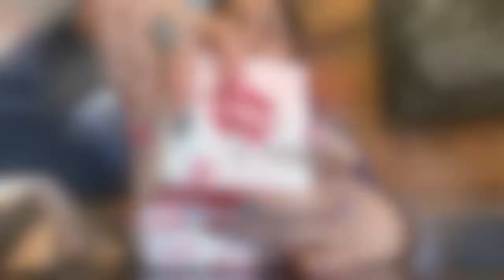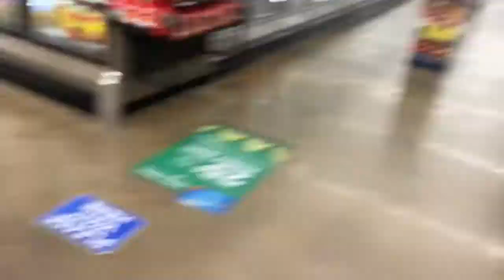Vlogmas: Get into this Retwist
This is my first attempt at Vlogmas! My family gave me full range to plan Christmas! That was their mistake! Come along as we progress towards the BIG DAY!!!
This is Dec.19, 20, 21, snd 22. I retwisted my hair, brushed my teeth in the car, and ordered wayyyyy too much at jack n the box!!! Im working on getting better with my outro...still a work in progress!

My only text buddy is my mom so chat with me in the comments!